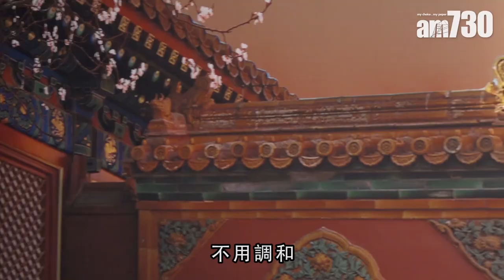【娛樂】續集拍唔成?佘詩曼未能和《延禧》演員過中秋 2018-09-25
昨日中秋節，《延禧攻略》幾位演員齊齊相聚在TVB的錄影廠，佘詩曼原本打算和「令妃」、「傅恆」等人一齊過中秋，可惜臨時有工作在身，令她沒法和大家慶祝，感到非常內疚。

一直有傳《延禧》開續集，不過「爾晴」蘇青就大爆沒有可能，只可以換另一個故事讓大家再聚在一起。

universalproductionmusic